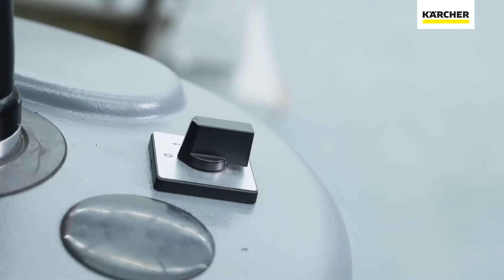Vacuuming cooling lubricant with swarf Metal Industry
Maintenance Cleaning with Karcher Industrial Vacuums: Vacuuming of cooling lubricant with swarf in a machine shop.